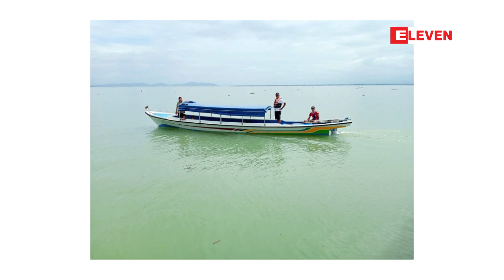အင်းတော်ကြီးအိုင် ရေလယ်ဘုရားအနီးတွင် ငါးလပိ ငါးမျိုးစိတ်များ အစုလိုက်သေဆုံးမှုဖြစ်ပွား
ကချင်ပြည်နယ်၊ အင်းတော်ကြီးအိုင် ရေလယ်ဘုရားအနီးမှာ သြဂုတ်လ ၁၄ ရက်နေ့ကစတင်ကာ ငါးလပိ ငါးမျိုးစိတ်တွေ အစုလိုက်သေဆုံးမှု ဖြစ်ပွားခဲ့ကြောင်း ဘုရားဂေါပကဖြစ်သူဦးသောင်းညွှန့်က ပြောပါတယ်။